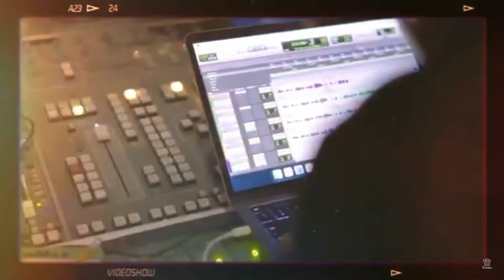Natanael Cano - Cuento (Exclusive Previo 2022)